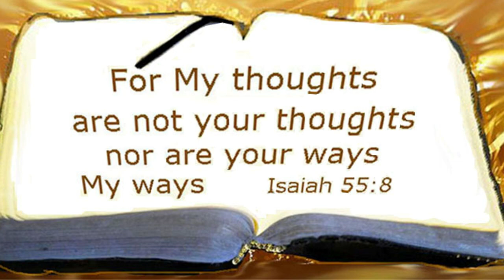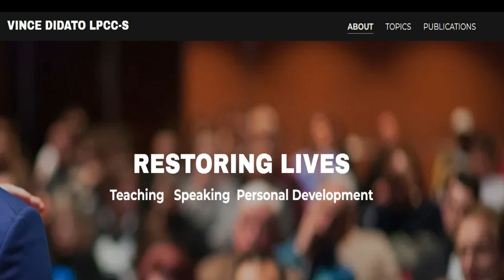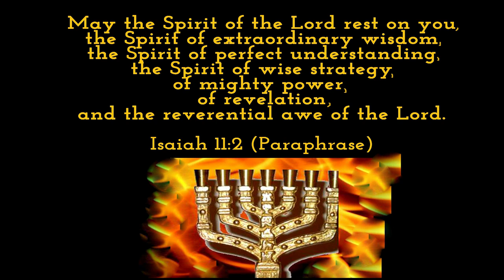Creativity & Imagination | Drtonicooper.com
This video podcast looks at the way that God speaks to us through the Holy Spirit. Knowing how to access that connection enhances our creativity, problem-solving, spiritual power, and quickens our imagination. This is episode #117 of lifewithoutbaggage. My brother, Vince Didato, lends his expertise as an LPCC-S and author.
0:00"    Introduction
2:20"    Why we want to deepen our connection to the Holy Spirit
4:44"    Recognizing how God speaks to our hearts
8:59"    The pursuit of God for a deeper connection with Him
11:20"  Creativity and Imagination
16:34"  How to know whether something is from God
19:24"  Blessing

Here is a link to Vince's website where you can find his book and blog posts